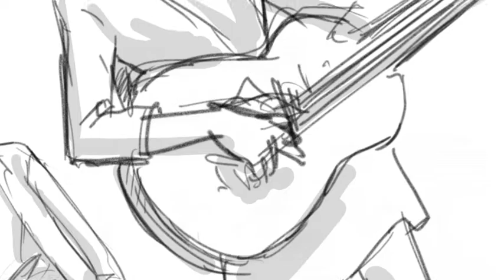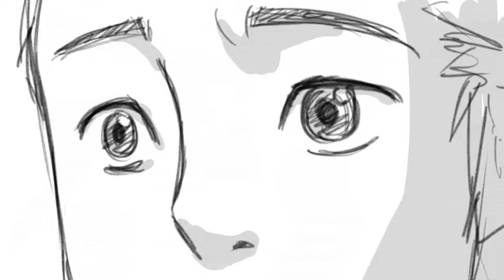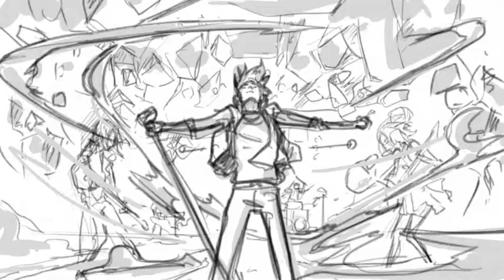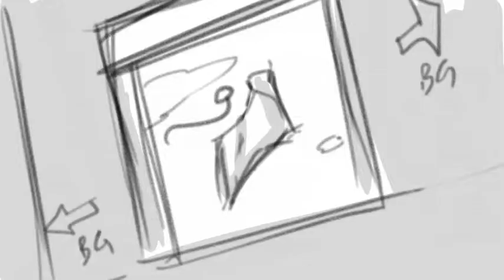Bump of chicken "Sailing Day" Animatic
Music "Sailing Day"

Animatic fans made

Storyboard Zacho
Animatic Zacho
Music Bump of Chicken "Sailng Day"